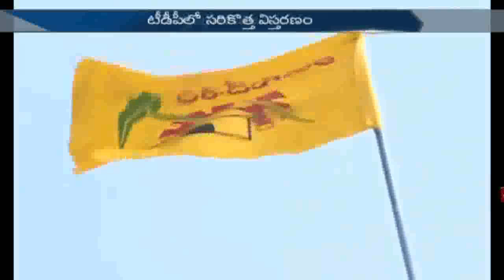తెలుగుదేశం పార్టీలో మంత్రి పదవులు పుట్టించిన సంక్షోభం|| చంద్రబాబు భాద్యత ఎంత?|| Story Board 02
తెలుగు దేశం పార్టీ లో మంత్రి పదవులు పుట్టించిన సరికొత్త సంక్షోభం || చంద్రబాబు భాద్యత ఎంత ? || Story Board 02